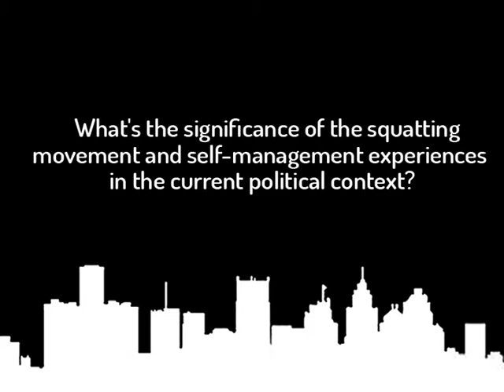First Question: About the significance of squatting and self-management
These are some answers provided by those who attended the SqEK-Antipode conferences in Barcelona. The question was "what's the importance of squatting struggles and self-management for the current political context?".